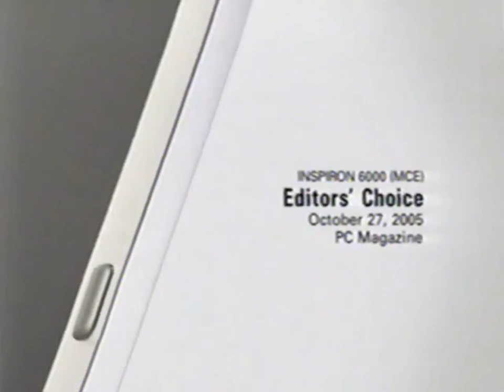Cartoon Network Feb 13, 2006 Tom & Jerry Kids Commercials & Promos 2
The 2nd And Final Set Of Commercials & Promos That Aired During Tom & Jerry Kids Season 2 Episode 7 On Cartoon Network.